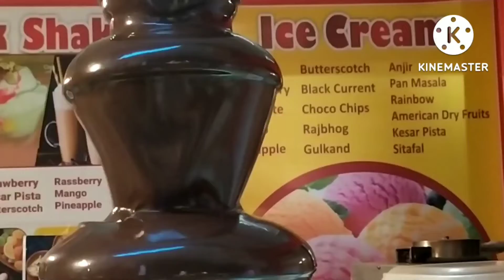Chocolate Fountain | chocolate ka fountain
Chocolate Fountain